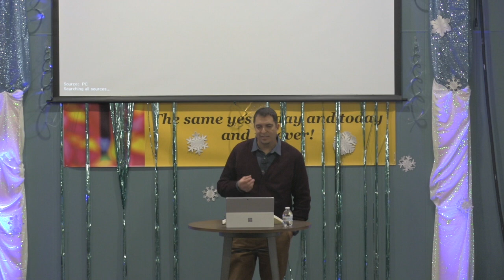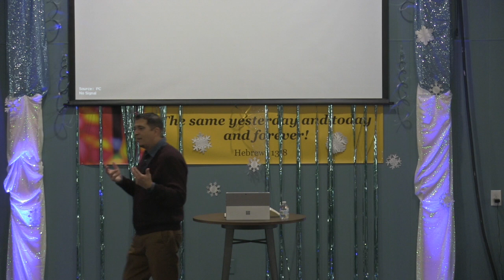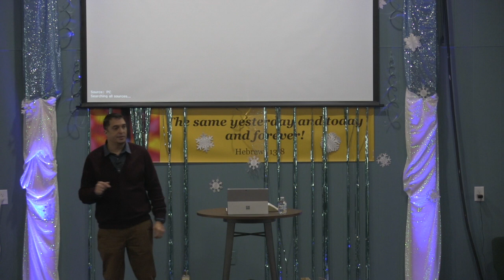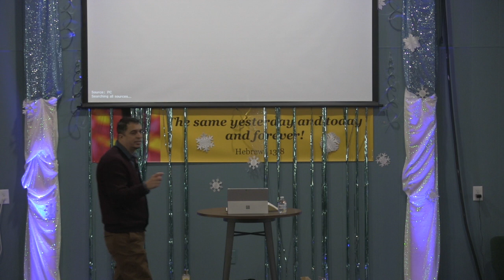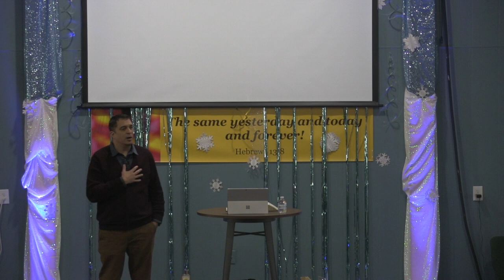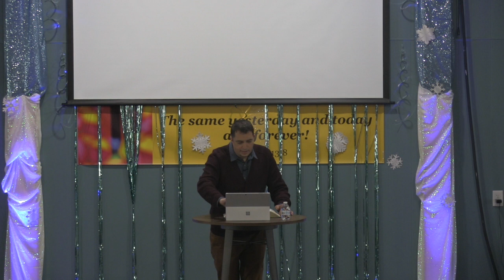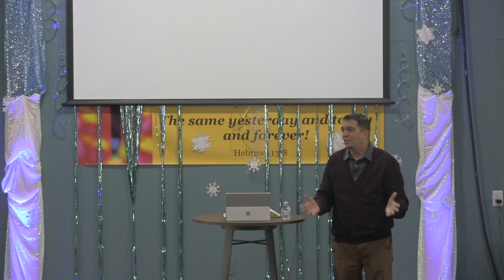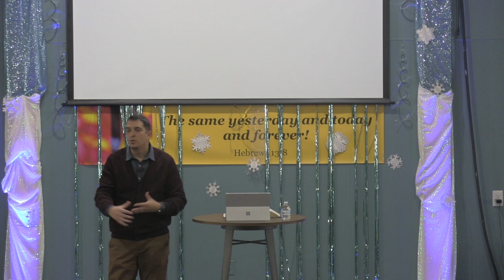Eric Paul Dorman Abiding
This video is about Eric Paul Dorman Abiding